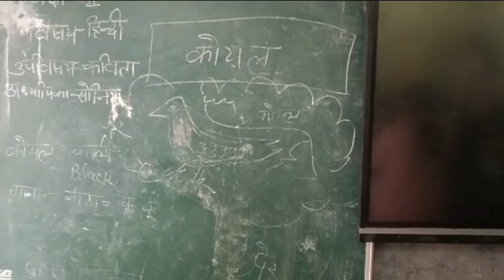देखो कोयल कू कू करती कविता पठन शिक्षिका सोनिया के साथ @ GMSPS SARAI KHAWAJA